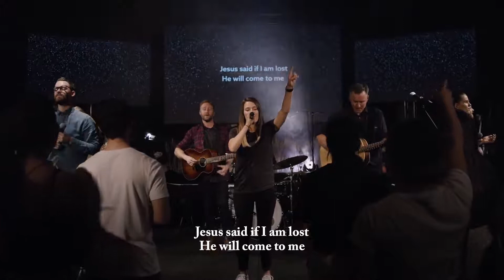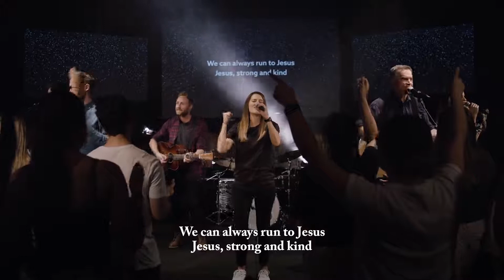Jesus, Strong and Kind feat Colin Buchanan